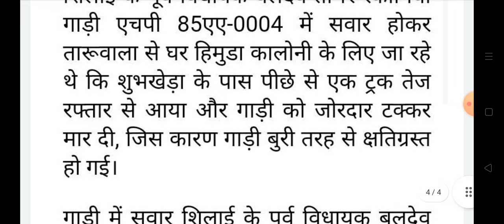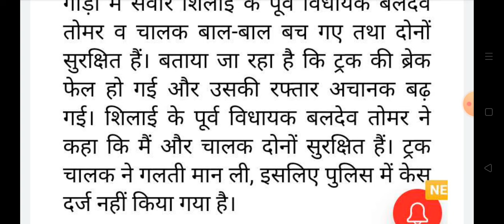MLA की गाड़ी हादसे का शिकार, Himachal Pradesh Breaking News